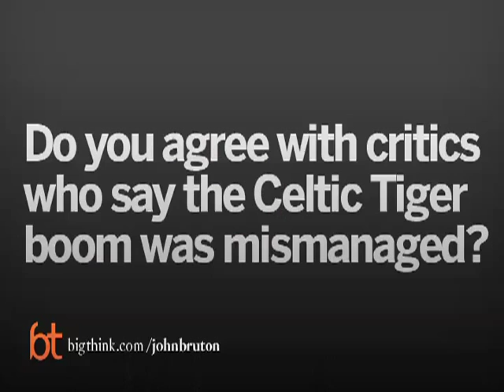The Dark Side of the Celtic Tiger